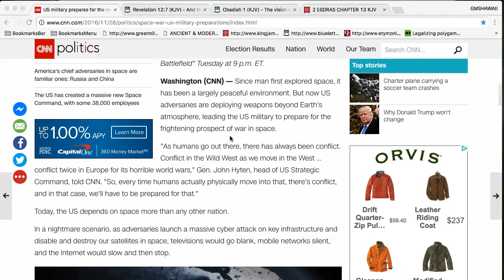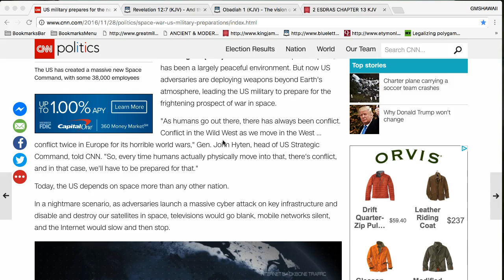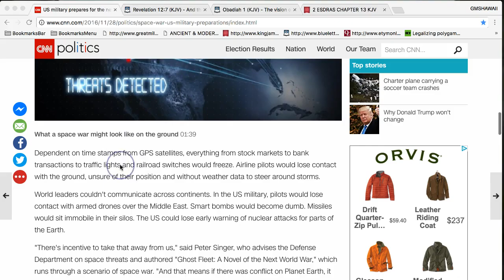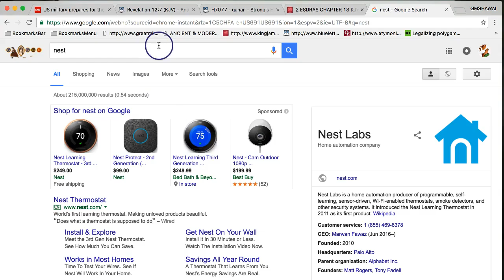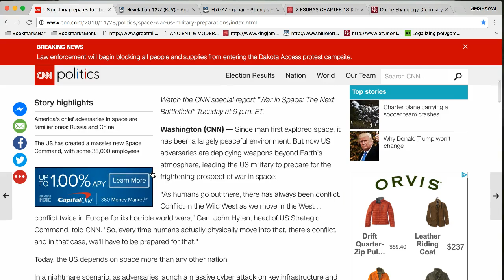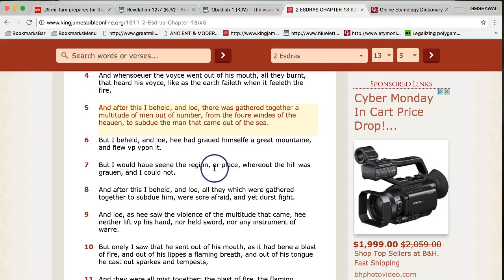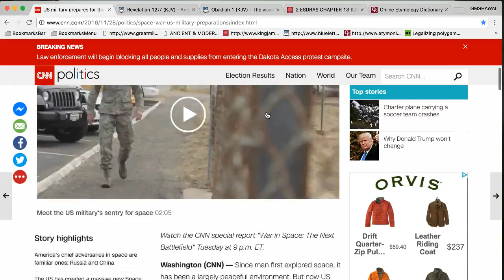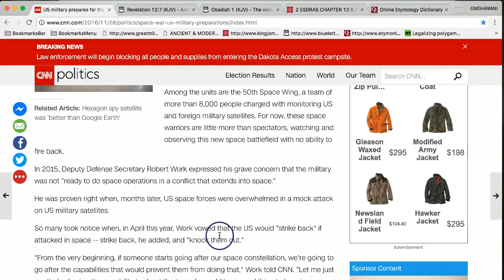SPACE WAR: ESAU PLANS TO FIGHT THE LORD!!! (GMSHAWAII BA)